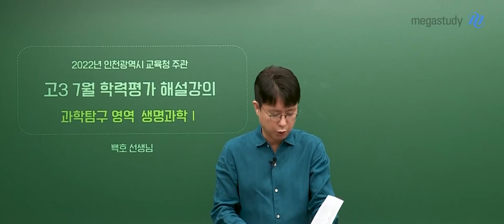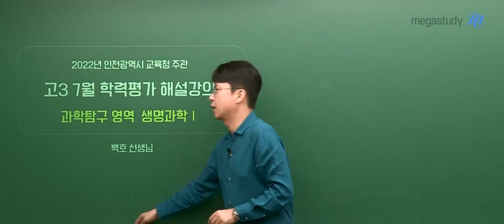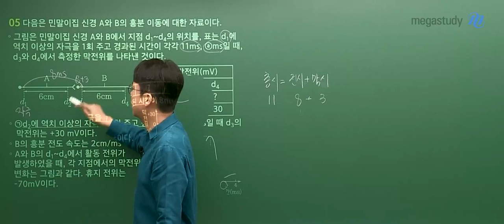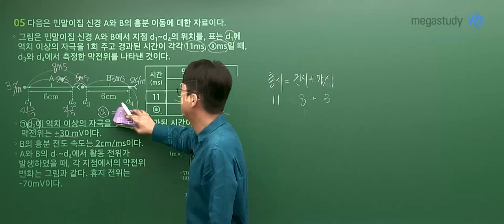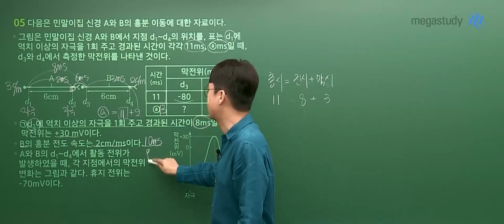[메가스터디] 생명과학 백호쌤 - 고3 7월 학평 생명과학l 해설 강의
메가스터디 생명과학 백호 선생님의 2023학년도 7월 학평 고3 생명과학I 해설 강의가 업로드 되었습니다.